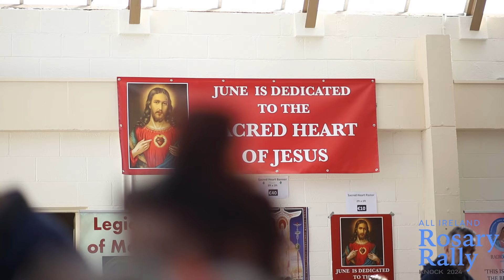Highlights from the All Ireland Rosary Rally 2024